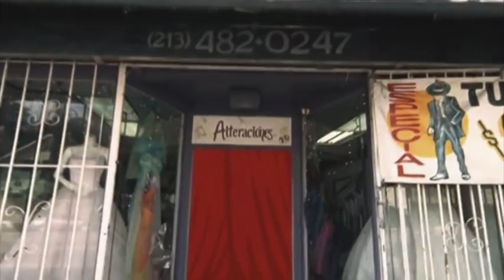Meet Maddy Drew